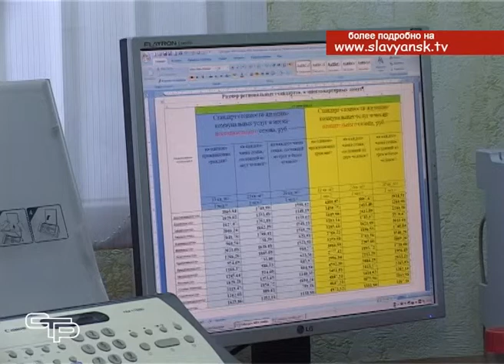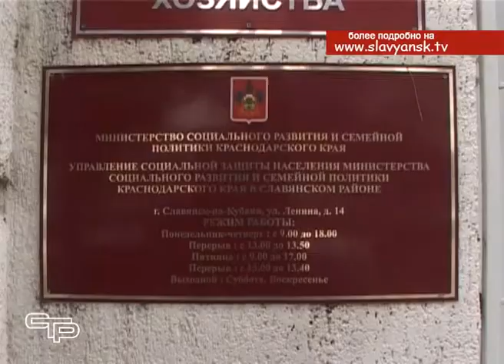Льготы в сфере ЖКХ – кто имеет право на получение субсидий